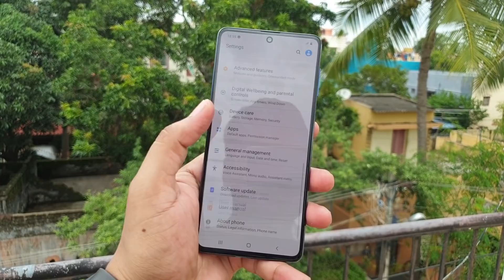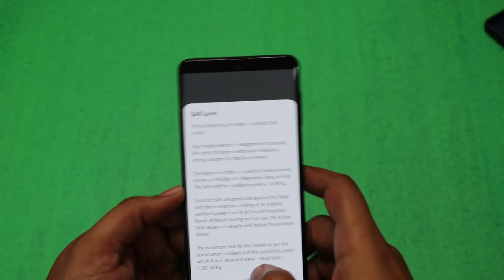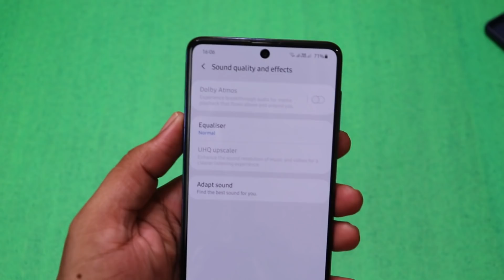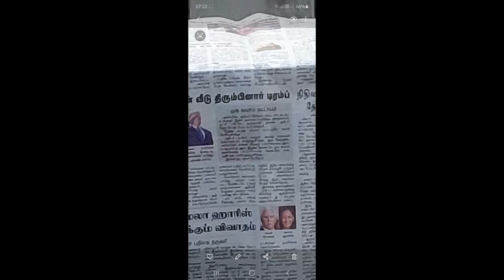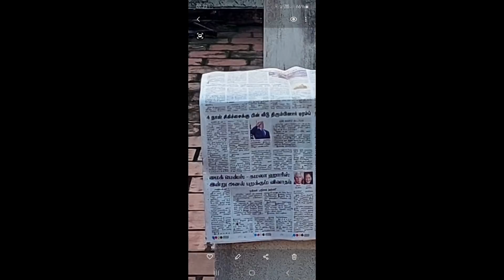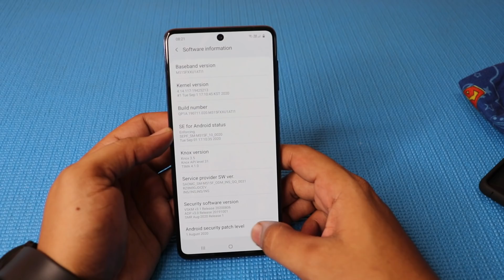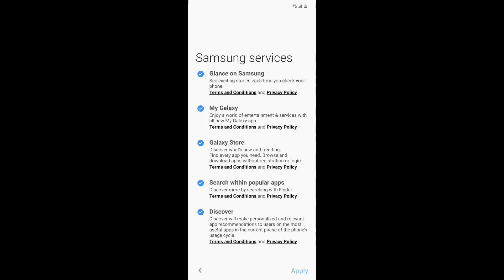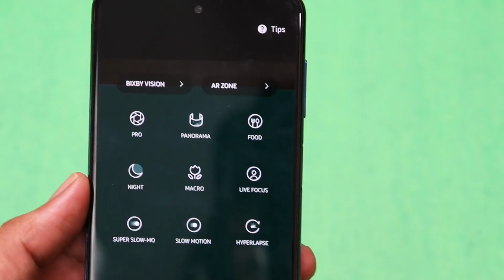Samsung galaxy M51 long term review in Tamil | samsung M51 review with pros and cons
Samsung galaxy M51 review in Tamil | samsung M51 review with pros and cons

In this video i have done the full indepth review of the samsung galaxy M51

Best Amazon offers
Samsung M51 Best buy links
Samsung M51
Best back case for M51
Samsung M51 Spigen case
Samsung M51 Spigen case with pop socket
Samsung M51 cheap back case
Samsung M51 transparent back case
Leather backcase for samsung m51

we have already done the unboxing of the samsung m51 tamil and have covered the gaming of the samsung galaxy m51
then after that we also covered the software tips and tricks of the samsung galaxy m51 tamil,
now in this video we have covered the samsung m51 review and i have shared the samsung galaxy m51 review in tamil,
after the launch at the first sale we have booked the samsung m51 and covered the samsung m51 unboxing tamil,
samsung m51 is the newly launched snapdragon powered smartphone from samsung and we have covered samsung galaxy m51 unboxing tamil,
in this video we have done the samsung m51 review in tamil and the samsung galaxy m51 review,
watch the samsung m51 tamil review in our channel and shared the latest offer for the samsung galaxy m51 price,
samsung galaxy m51 tamil review has been done in our channel and the camera of the m51 seems to be promising samsung m51 vs oneplus nord,
samsung m51 unboxing in tamil and the galaxy m51 review.
samsung m51 in tamil and also covered the  samsung m51 gaming review tamil